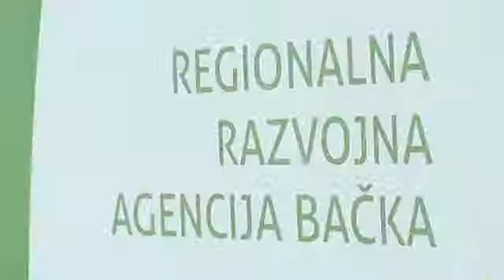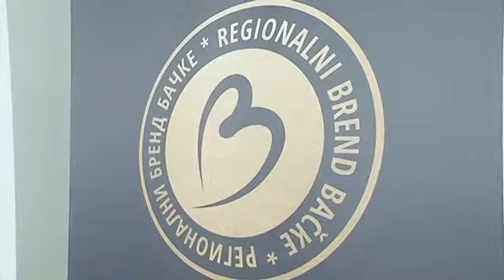Regionalni brend Bačke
Završetak prve faze projekta Regionalni brend Bačke i najava druge faze projekta koji je važan kako za razvijanje turističke ponude, tako i za podsticanje ruralnog razvoja Vojvodine u celini.